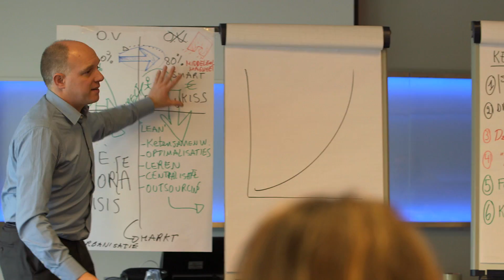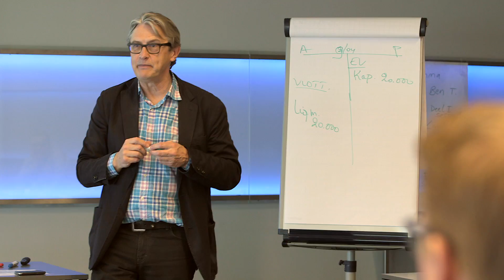MBA in één dag en masterclass Wolters Kluwer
Wolters Kluwer is een exclusieve samenwerking met MBA in één dag aangegaan. Onze klanten kregen naast het seminar van Ben Tiggelaar een masterclass voor advocaten of accountants/fiscalisten cadeau. De masterclasses zijn door Wolters Kluwer ontwikkeld op basis van concrete vraagstukken van klanten en ontwikkelingen in de branches. In deze video een impressie van het seminar en de masterclass.